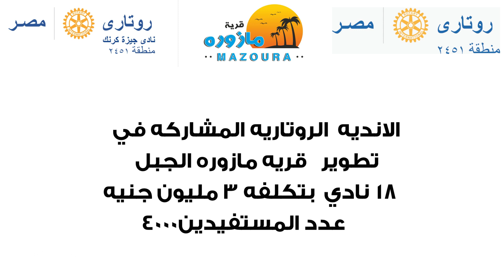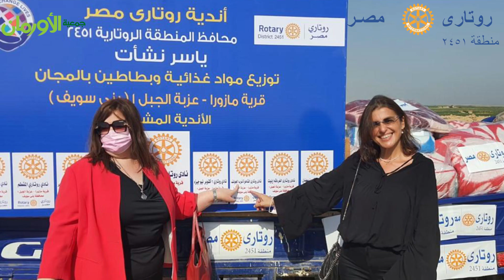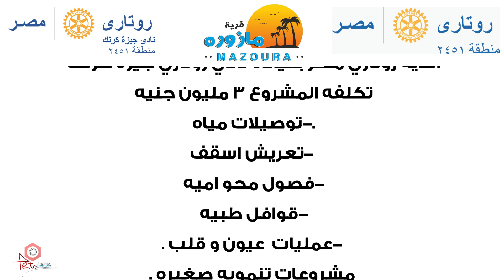فيلم تسجيلي أندية روتاري. قرية مازوره